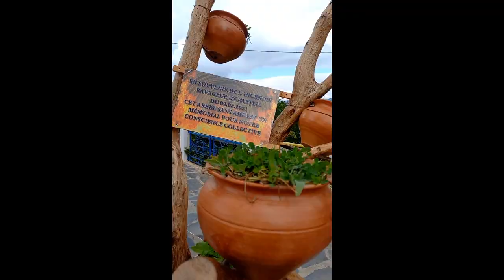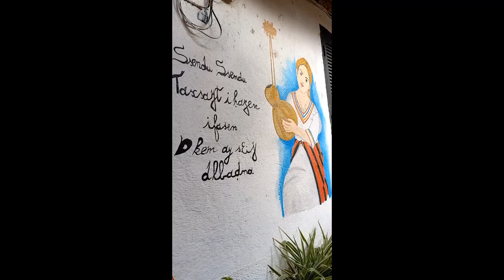VLOG || 📍BENI YENNI , Kabylie ~ Algeria 🇩🇿 /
Beni Yenni or Ath Yenni (Kabyle: Ath Yenni) is a town and commune in Tizi Ouzou Province in northern Algeria.

Kabylie, or Kabylia, is a cultural region, natural region, and historical region in northern Algeria. It is part of the Tell Atlas mountain range, and is located at the edge of the Mediterranean Sea.